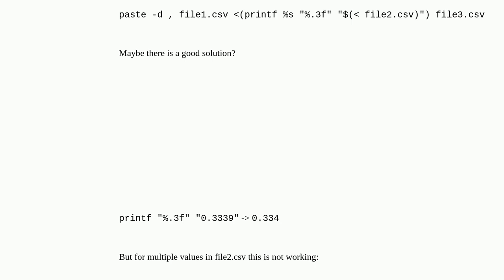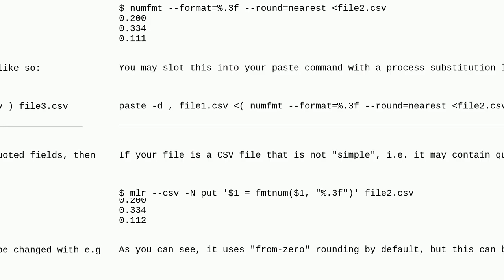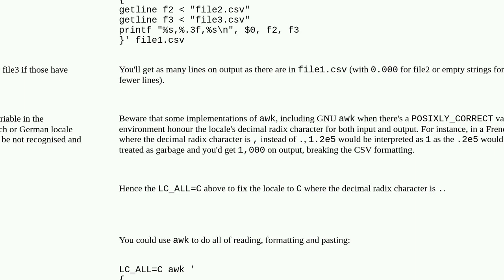Rounding many values in a csv to 3 decimals (printf ?)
A special thanks goes out to the community

  csv paste printf